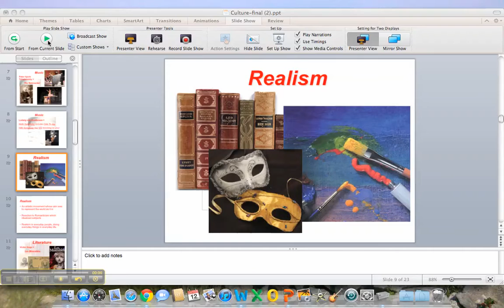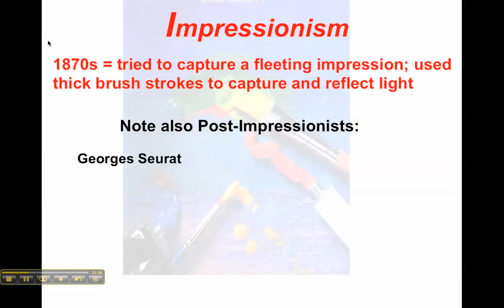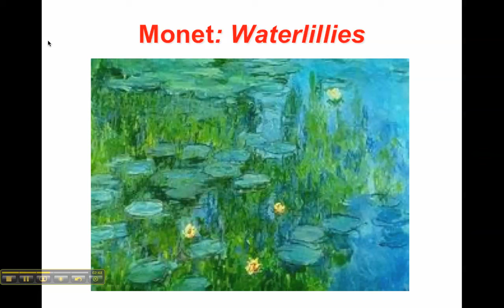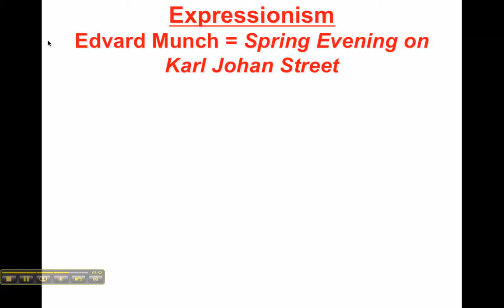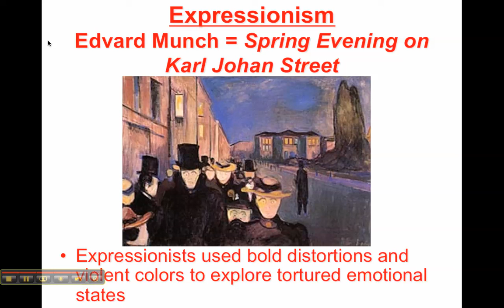1800s Popular culture ~ Part 3